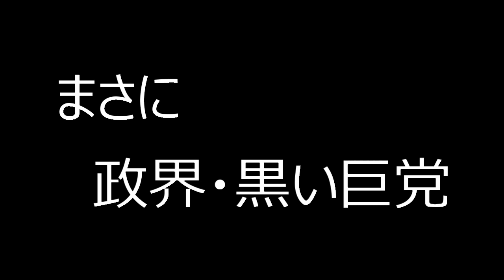【隠居TV】政界・黒い巨党（白い巨頭）